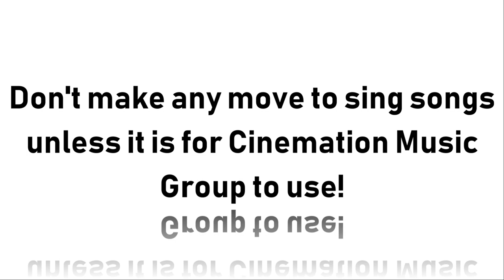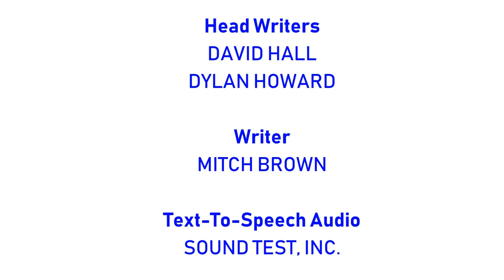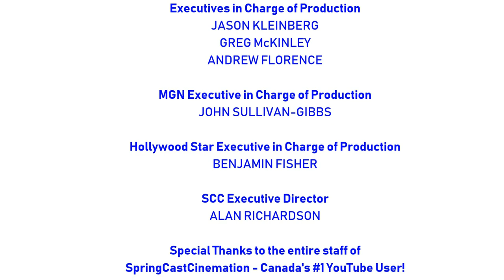[#1343] CBS Television Studios Logo Bloopers Episode 53: MLB Mania (REUPLOAD!)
This episode is requested by Princess Celestia. We hope you enjoy the show!

NOTE: In this video, Sam says Pittsburgh Pirates, not Penguins, because Penguins is an NHL team and Pirates is an MLB team. Anyways, enjoy!